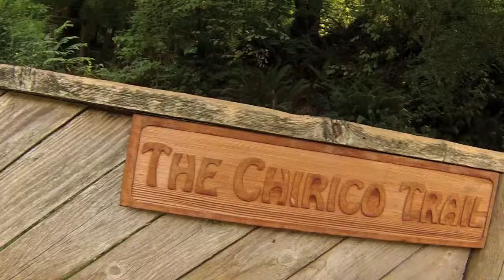Poo Poo Point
Chelsea and Courtney Paraglide Poo Poo Point. ; It was so amazing seeing them run down the cliff into flight. I was so happy when they landed safely. You gotta see Chelsea'a touchdown. It was great. Love You girls. Dad